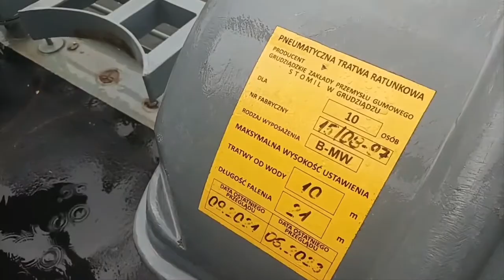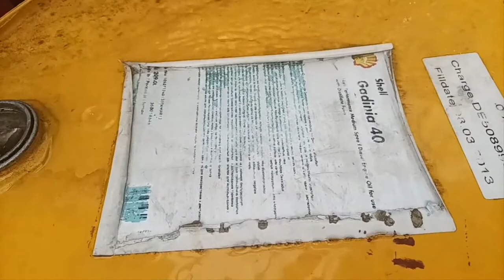Szczecin - Okręt Wojenny